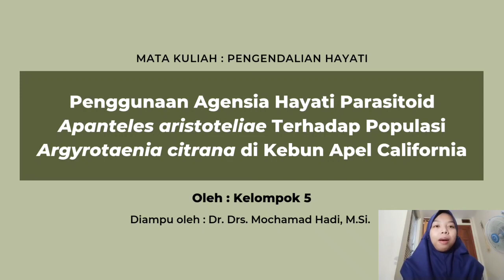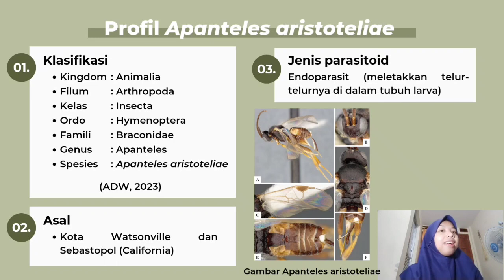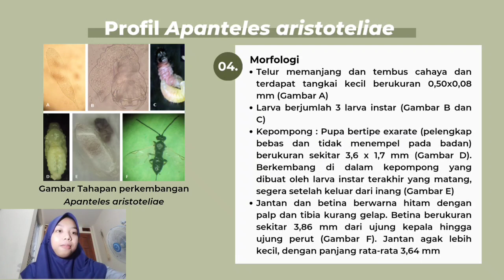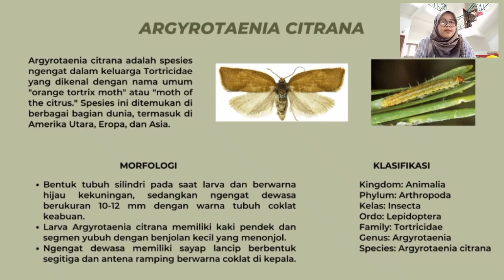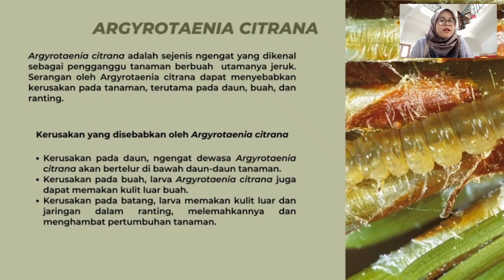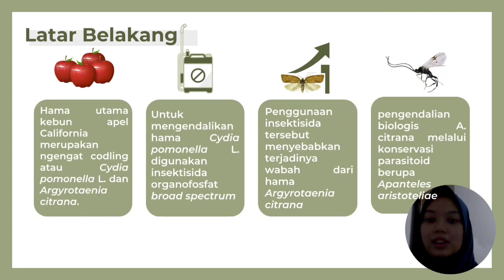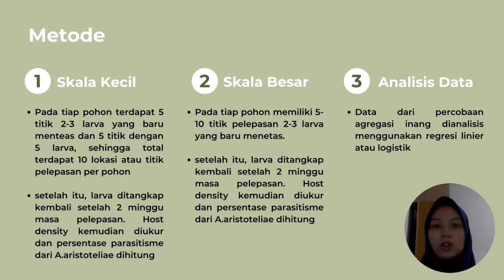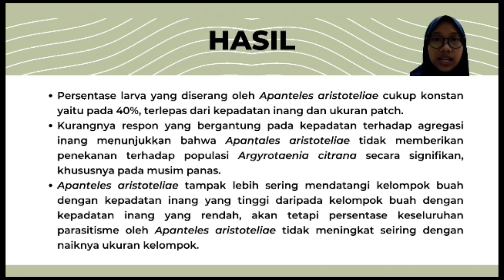Pengendalian Hayati - Penggunaan Agensia Hayati Parasitoid Apanteles aristoteliae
Video ini disusun untuk memenuhi tugas Pengendalian Hayati yang diampu oleh Bapak Rully Rahadian, S.Si., M.Si., Ph.D. dan Dr.Drs. Mochamad Hadi, M.Si. dengan Judul "Penggunaan Agensia Hayati Parasitoid Apanteles aristoteliae Terhadap Populasi Argyrotaenia citrana di Kebun Apel California".

Disusun oleh :
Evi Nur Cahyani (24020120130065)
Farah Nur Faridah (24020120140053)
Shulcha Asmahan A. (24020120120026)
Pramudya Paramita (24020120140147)